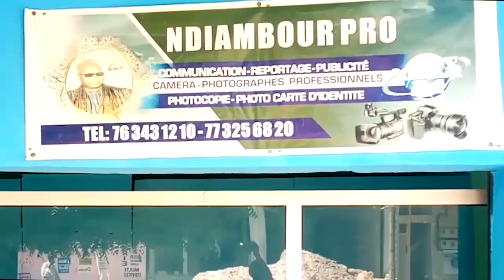SERIGNE AHMADOU NDIAYE NGERAN WAKHETANOU WAY DAWLOU YI